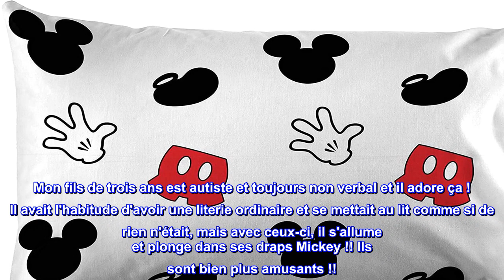Bon produit - Jay Franco Disney Mickey Mouse Cute Faces Parure de lit double 4 pièces – Comprend un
Bon produit -  Jay Franco Disney Mickey Mouse Cute Faces Parure de lit double 4 pièces – Comprend une couette et un

Microfibre, polyester
Ajustement parfait et design amusant – Cette parure de lit double Mickey Mouse comprend une couette double de 162 x 213 cm, un drap-housse de 99 x 190 cm, un drap plat de 167 x 243 cm et une taie d'oreiller standard de 50,8 x 30. " pouce. Ajoutez une touche d'enchantement décoratif à votre chambre avec notre parure de lit Disney Mickey Mouse tendance et super douce.
HAUTE QUALITÉ ET GRANDE VALEUR - Gardez votre tout-petit aussi confortable que possible ! L'ensemble de lit simple Mickey Mouse est super doux et idéal pour toutes les saisons. 100% polyester microfibre brossé permet une nuit de sommeil confortable. Résistant à la décoloration et lavable en machine. Pour nettoyer, laver en machine à froid. Pour sécher, sécher à l'air libre ou au sèche-linge à basse température.
Excellent cadeau – Cet ensemble de lit double Mickey Mouse fera sourire n'importe quel enfant et transformera n'importe quelle chambre, chambre d'amis, chambre d'enfant, camping-car ou maison de vacances. Grand cadeau pour l'école ou la maison. Il s'enroule pour un rangement et un transport faciles. Le design amusant et coloré présente le personnage Disney classique préféré de votre enfant, Mickey Mouse.
MAGASINEZ LA COLLECTION MICKEY MOUSE - Complétez votre chambre avec nos autres produits Disney Mickey Mouse - Literie et accessoires assortis disponibles (vendus séparément).
NOTRE ENTREPRISE FAMILIALE - Notre entreprise est encore petite et familiale. Nous sommes très fiers de nos produits et de notre service client inégalé. Nous savons que nos merveilleux clients sont la raison pour laquelle nous sommes en affaires ! Nous offrons des produits d'excellente qualité et non toxiques. Avec nos accessoires Mickey Mouse coordonnés, vous pouvez mélanger et assortir nos ensembles de couette pour garçon, ensembles de couette pour fille, ensembles de draps pour enfants ou oreillers pour enfants de haute qualité et uniques.

Approuvé par les tout-petits !
J'adore cet ensemble !! Tout est très doux et la couette n'est pas du tout raide. Les draps ont presque un toucher soyeux qui est vraiment agréable. Les couleurs sont vives et le sont restées. Mon fils de trois ans est autiste et toujours non verbal et il adore ça ! Il avait l'habitude d'avoir une literie ordinaire et se mettait au lit comme si de rien n'était, mais avec ceux-ci, il s'allume et plonge dans ses draps Mickey !! Ils sont bien plus amusants !!